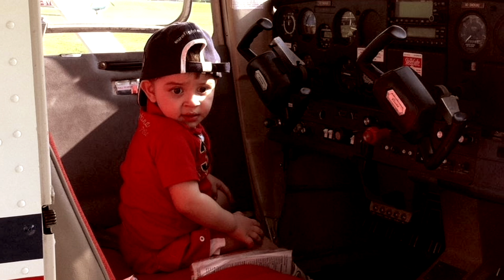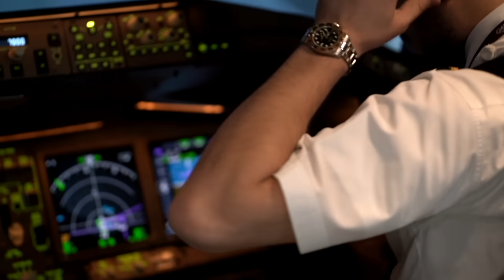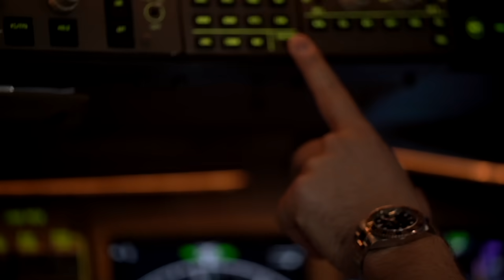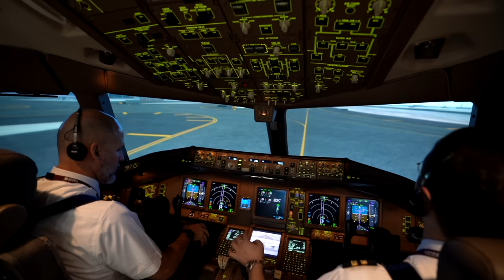An Aviation Love Story on Valentine’s Day | Qatar Airways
The commitment and passion of First Officer Ibrahim becoming a pilot is an aviation love story for future aviators.

What’s your Valentine’s Day story?